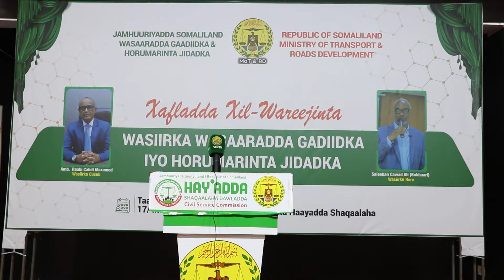Wasiirka cusub ee wasaaradda gaadiidka ayaa xilkii kala wareegay Wasiirkii hore ee Wasaaraddaasi.